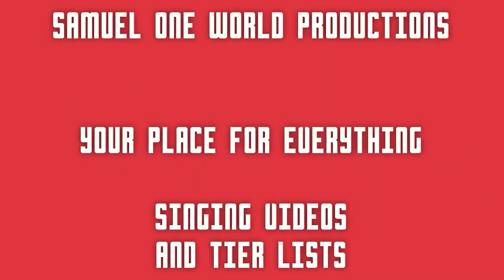Top 10 Best Movies Of 2012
continuing on with my series of best of videos now discussing the best movies of another good year 2012, hope you all enjoy :}

(to send the money to)